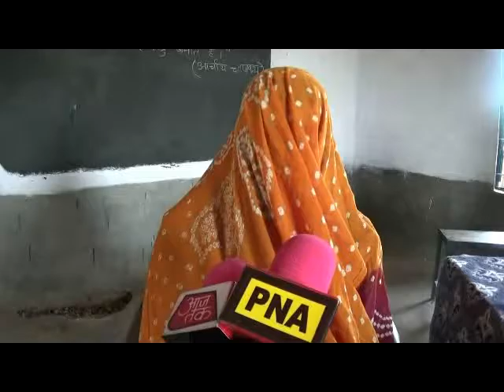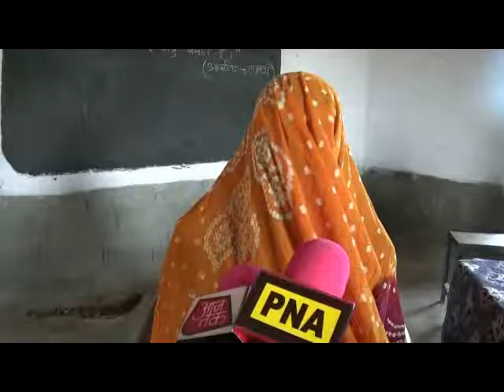PNA NEWS AGENCY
Byte